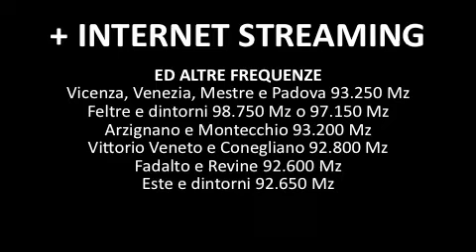materiale resistente hard & heavy radio show dj mariotio